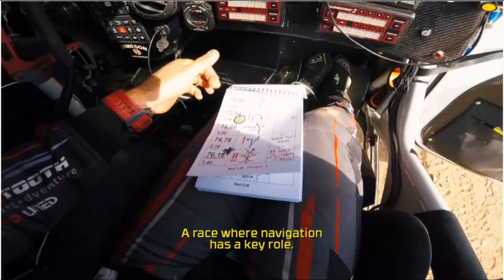dakar 2021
DAKAR 2021: UN COMIENZO UNA NUEVA HISTORIA